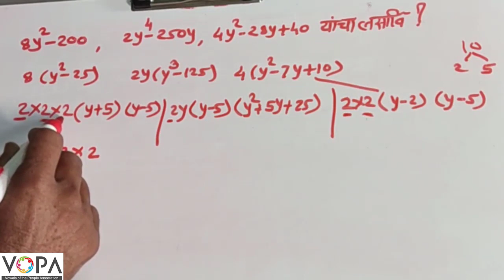८ वी | शिष्यवृत्ती | गणित | बहुपदी | V6 | V-School